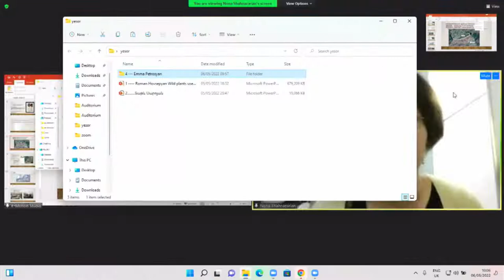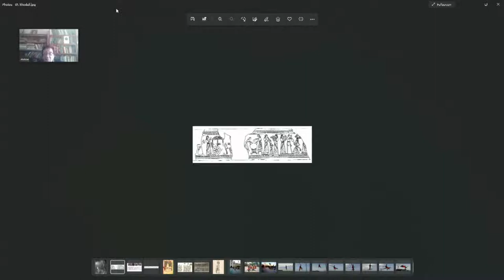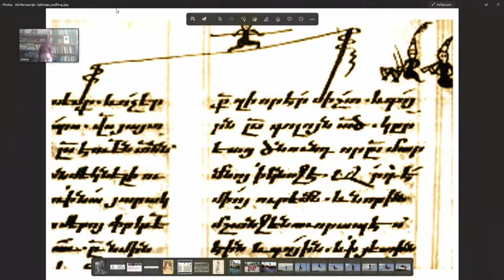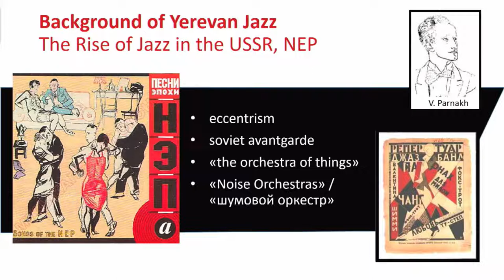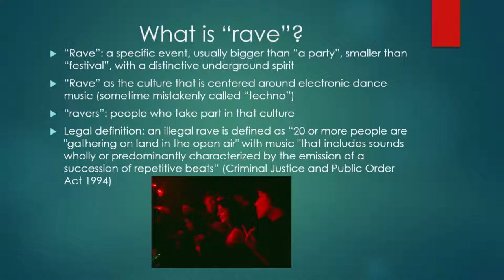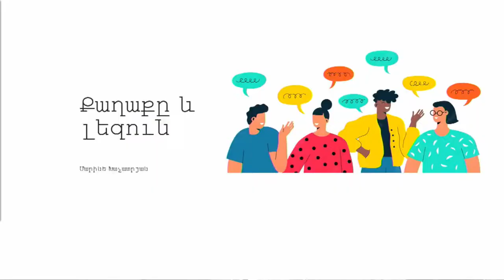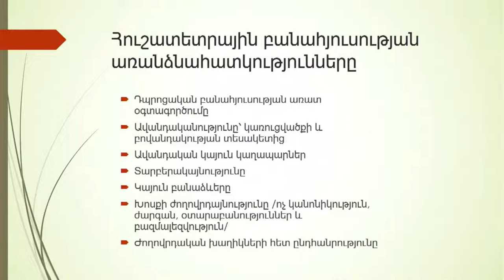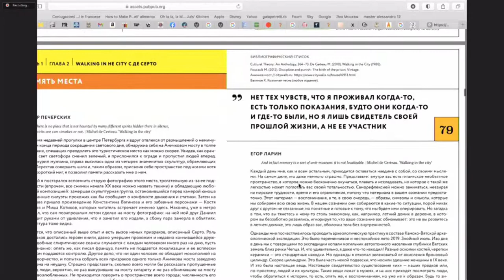"Zooming the City։ An Anthropological Perspective" international conference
"Zooming the City։ An Anthropological Perspective" international conference is an event organized and hosted by the Department of Contemporary Anthropological Studies of the Institute of Archaeology & Ethnography of NAS RA (IAE NAS RA) sponsored by the Calouste Gulbenkian Foundation and The science committee of RA.
Day 4. Friday, May 6, 2022
10th panel - Daily life of the city
Moderator – Gohar Stepanyan
Discussant – Anna Sokolova
10։00-10:20
Aghasi Tadevosyan - A look from the postmodern present of a small town to its post-Soviet modern past by the example of the city of Sisian
10։20-10:40
Tatevik Saroyan - Coffee in the urban environment։ comparative description of big and small cities according to the museum materials of Armenia
10։40-11:00
Roman Hovsepyan - Use of wild plants in the urban settlements of Syunik (Armenia)
11։00-11:20
Emma Petrosyan - Rope-walking in Yerevan yesterday and today
11:20-12։00 - Discussion
12:00-12։15 - Coffee Break
11th panel - Music in the city
Moderator – Nikol Margaryan
Discussant – Rik Adriaans
12։20-12:40
Hripsime Pikichyan - The urban life of traditional music: ethnographic observations
12։40-13:00
Lusine Hayriyan - Folklore texts of urban romance
13:00-13:20
Rima Tigranyan - Jazz portrait of Yerevan: underground, frontline, and elite
13։20-13։40
Mikayel Zolyan - The DJ as a shaman: elements of archaic ritual/celebration in Armenian rave-culture
13։40-14։15 - Discussion
14:15-15։00 - Lunch
12th panel - Urban (post)folklore
Moderator – Lilit Ghazaryan
Discussant – Svetlana Tambovtseva
15։00-15:20
Marine Khachatryan - City and language
15։20-15:40
Nvard Vardanyan - Schoolgirl notebook folklore as an urban subculture
15:40-16:00
Haykuhi Muradyan - The palace of Soviet culture in the discourse of the urban population: by the example of the culture palace of the Abovyan city
16։00-16։35 Discussion
16:35-17:00 - Presentation of new books about the city